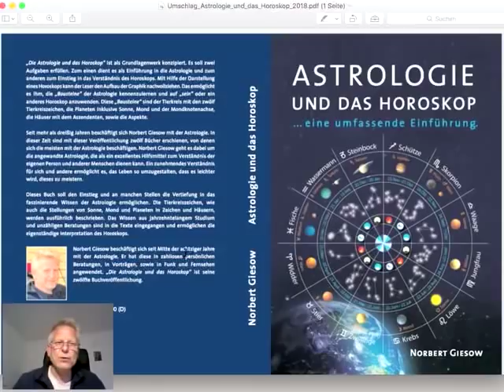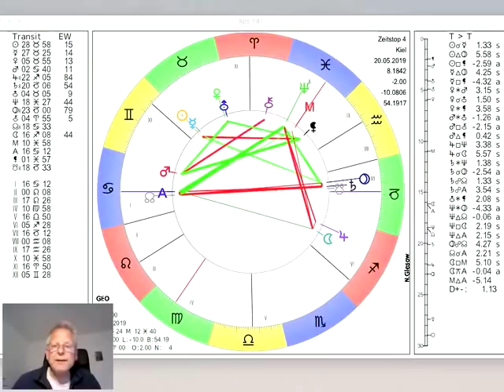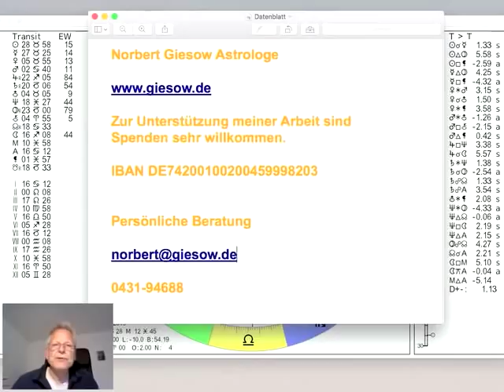Tageshoroskop Montag 20. Mai 2019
und präsentieren das Tages-Horoskop vom 20. Dort treffen sich Sonne und Merkur dann um 15.08h. Der Mond bewegt sich durch den Schützen,mehr dazu im Video...